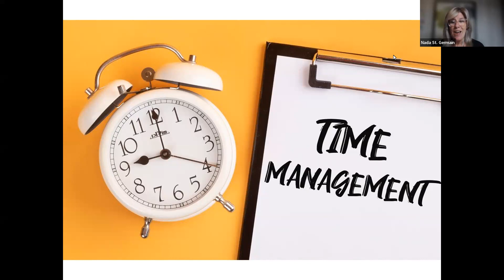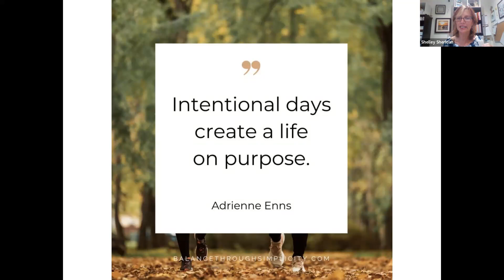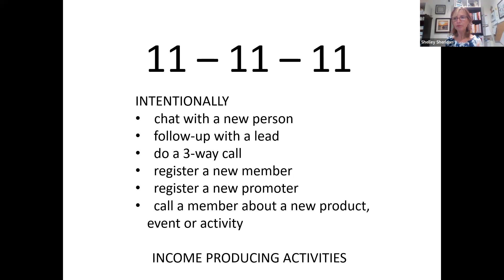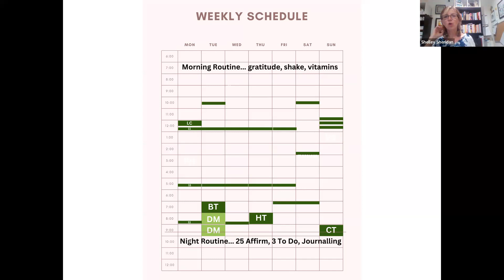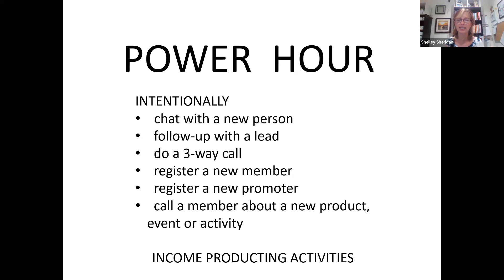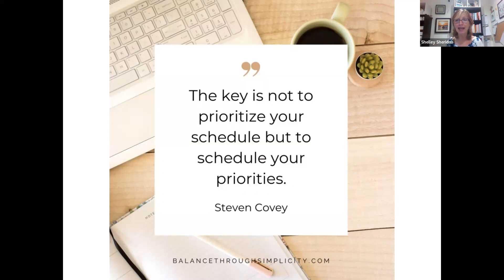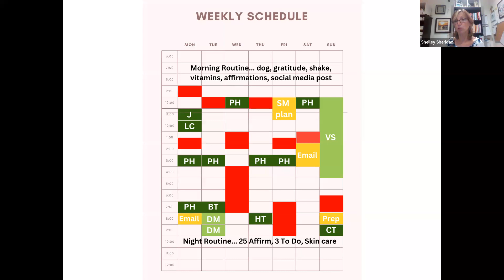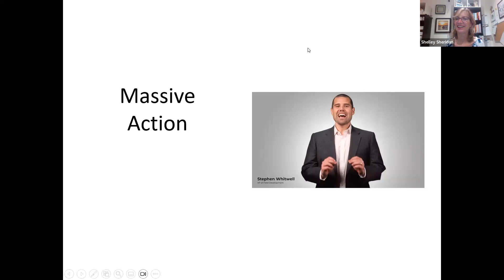TIME MANAGEMENT SHELLEY SHERIDAN SEPT 12 2023